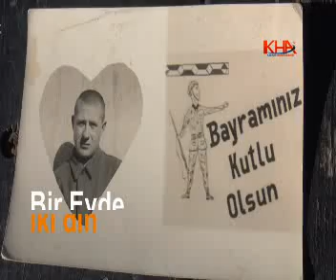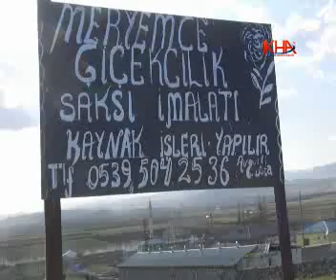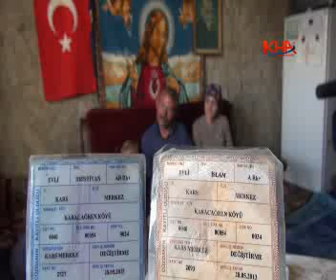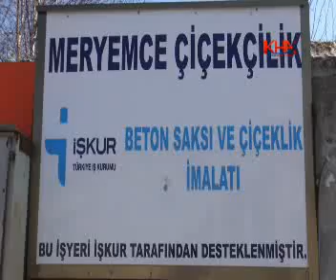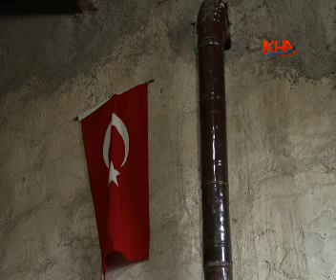Bir Evde İki Din Anadolu'nun son Estonları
Bir Evde İki Din Anadolu'nun son Estonları Alman aile olarak biliniyorlar